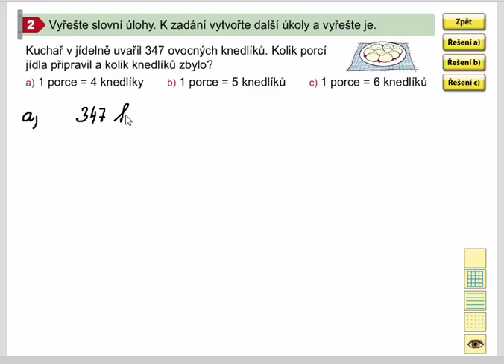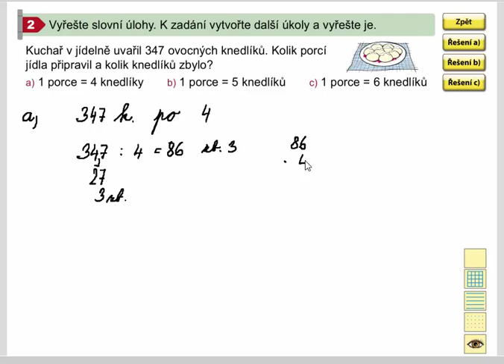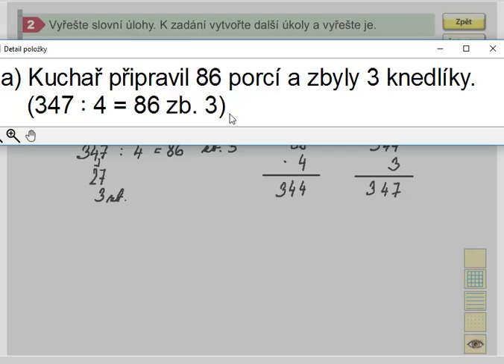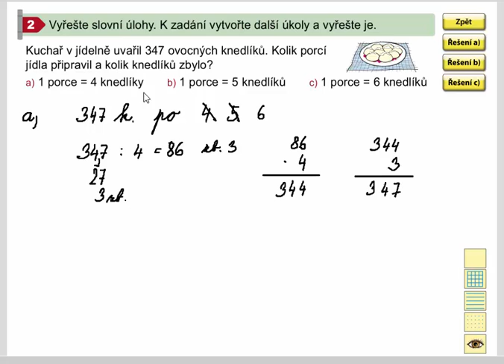Písemné dělení jednocif. dělitelem (se zbytkem; slovní úlohy), Mat. mat. pro 4.roč., 1. díl, 42/2